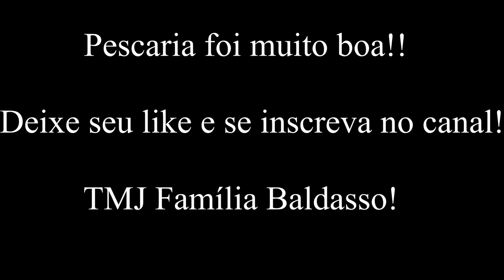PESCARIA EM MATO GROSSO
Pescaria com família Baldasso em Mato Grosso e algumas cabras gritando...